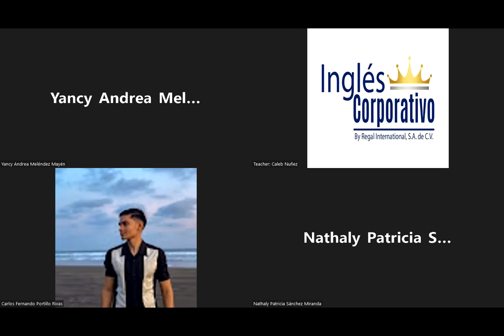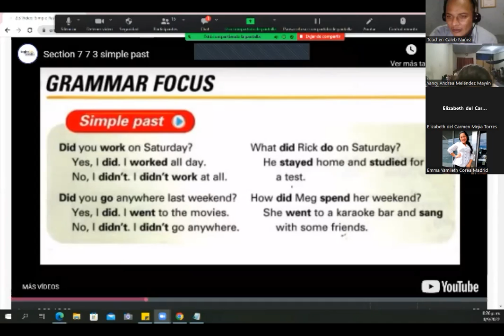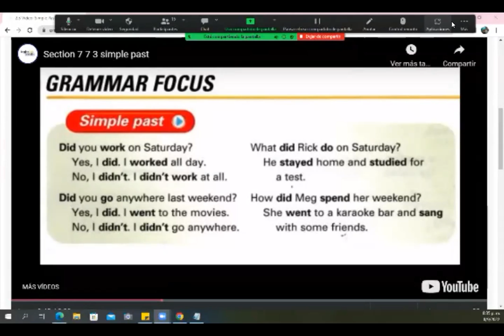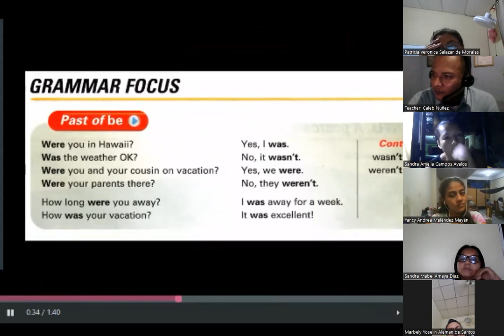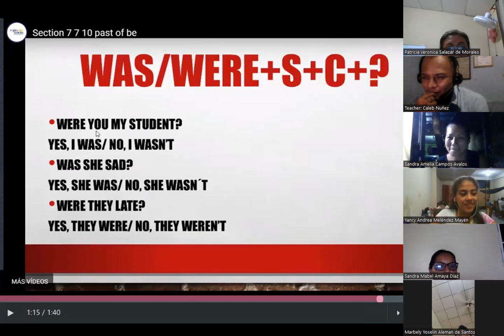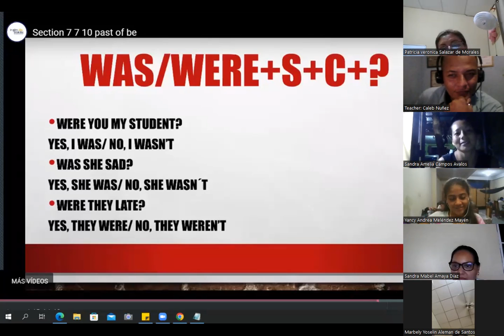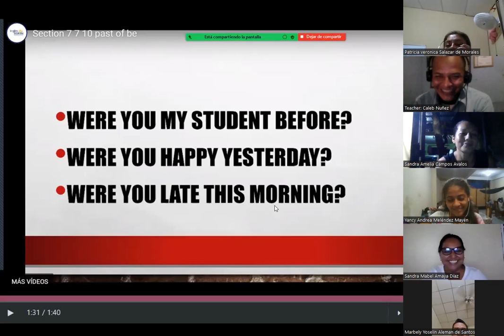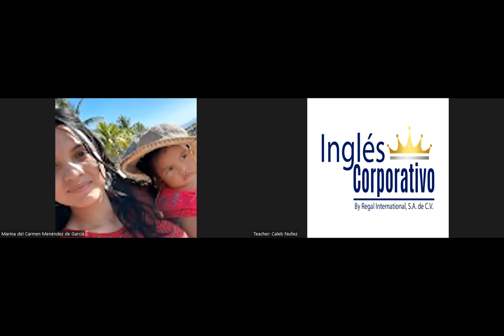Ingles Corporativo - September 21st 2022 - Expositions on Describing Celebrities